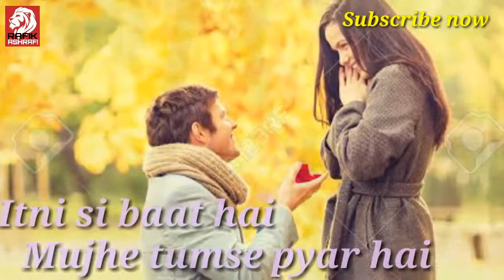Mujhe tumse pyar hai. Best new whatsapp status by Rafik Ashrafi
Tere dar pe aake tham gaye
Mena namazi ban gaye
Ek duje me u dhadke
Aashiqana aayat ban gaye
Me aur tu.
Chalo ji aaj saaf saaf kehna hai
Itni si baat hai
Mujhe tumse pyar hai